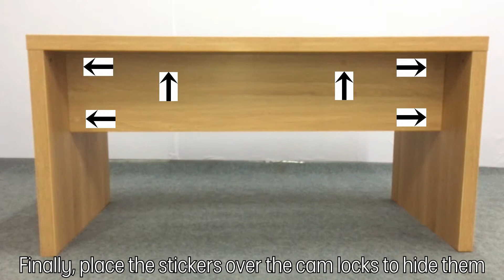Oslo Desk Assembly Instructions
Learn to build the Oslo Desk.